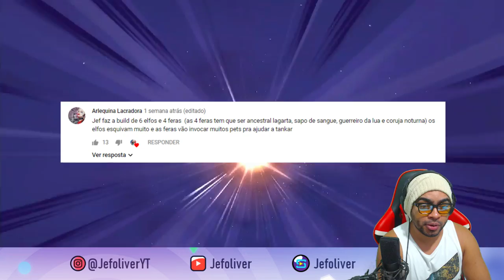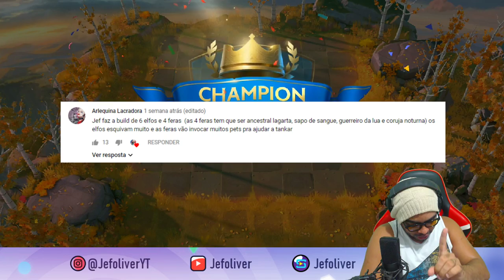⚫BUILD DE ELFOS E FERAS CHESS RUSH